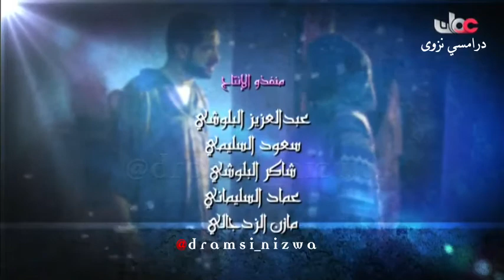مقدمة المسلسل العُماني دين ودنيا انتاج تلفزيون سلطنة عمان 2012م